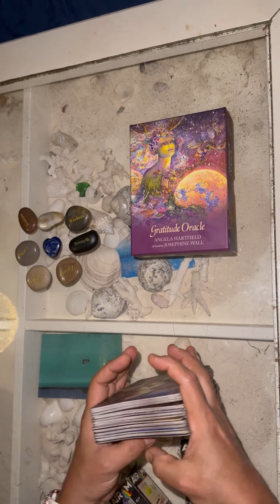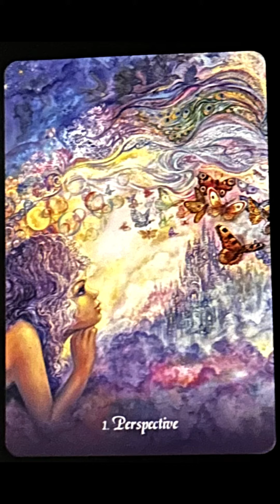🌙lecturadecartas del Oráculo del Reino Animal de Medianoche significado 🃏1 perspectiva🃏asmr💫